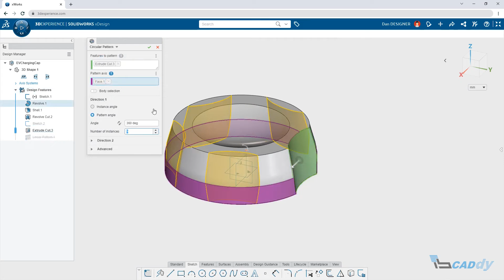3D Creator - poudarek na kosih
IB-CADDY D.O.O.